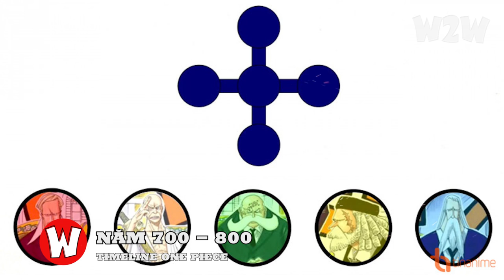DÒNG THỜI GIAN ONE PIECE - Từ đầu đến khi Luffy ra khơi